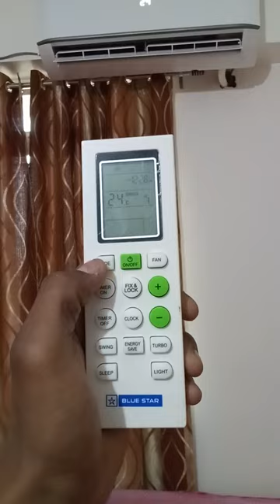AC Remote Canntrol Blue Star Air Conditioner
air conditioner
 blue star ac
how to use blue star ac remo
Ig ac remote control manual